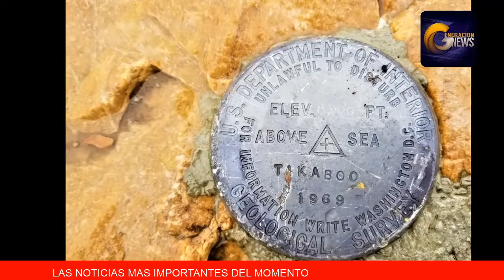Analisis: Nuevas Imagenes del Area 51. Sacerdotes casados por la Iglesia